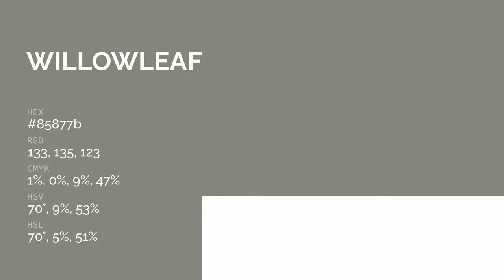Willowleaf color 85877b hex color - Grey color - Cool color 85877b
What color is Willowleaf ? 85877b hex color - Grey color - Cool color 85877b

Hex 85877b Color Code is also known as Willowleaf color.